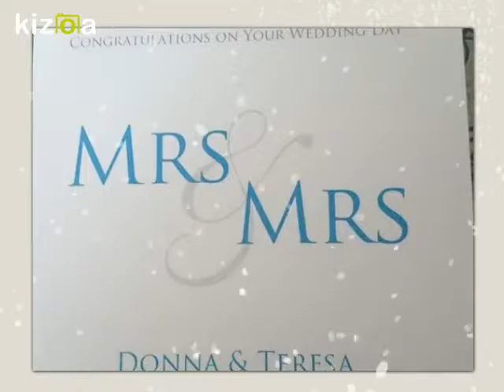Kizoa Video Editor - Movie Maker: donna and teresa